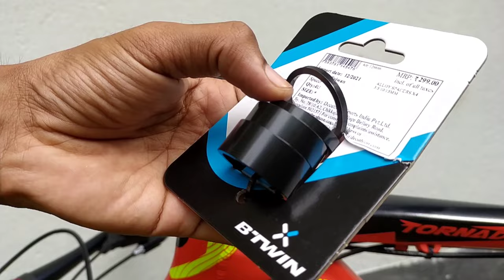Mtb stem upgrade. why I use short stem. benefits? It's good ya bad.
Hii, I am Riku from Natural Ride. welcome to the family.

Proberos stem.

**Firefox tornado 27.5

**Buying link :
1. KMC 10 speed chain

2. NECO headset

3. SHIMANO rear derailleur

4. crankset

5. 27.5 mtb tire

6. Suspension fork

7. Square tapered Bottom bracket

 8. hollowtech bottom bracket :

9. short stem

10. SHIMANO gear shifter

11. Cassette removal tool

12. bb tool

***Buying link :
★★chain cleaner.
1. zorik88

2. WD 40

★★chain lube.
1. looplube

2. looplube

MTB hydraulic brake
bicycle disc brake
bicycle hydraulic brake
shimano brake
shimano mt200 brake
shimano disc brake
shimano hydraulic brake
shimano oil brake
shimano oil disc brake
bicycle oil brake
bicycle brake under 4000
shimano brake under 4000
shimano oil brake under 4000
Bicycle under 10000
bicycle under 20000
bicycle under 25000
mtb under 20000
mtb under 25000
mtb under 30000
mountain bike under 25000
mountain bike under 20000
mountain bike under 30000
gear bicycle under 20000
gear cycle under  25000
gear cycle under 30000
gear wali bicycle under 25000
gear wali cycle under 30000
20000 ke andar gear cycle
25000 ke andar  gear cycle